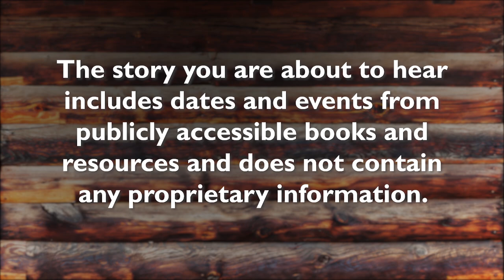“Powerful Women of the Yavapai-Prescott Indian Tribe” with Stephanie Menei (DGLS)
YC Library's Distinguished Guest Lecture Series, March 3, 2019

“From the March of Tears to the Hall of Fame: Powerful Women of the Yavapai Prescott Indian Tribe” tells the story from the perspective of Viola Jimulla, the Tribe’s first Native American Cheiftess. Learn about the insurmountable loss and hardships experienced by these fearless women leaders, who turned their tears into joy and left a legacy that continues to shape the economic success of Prescott and the State of Arizona.

Speaker: Stephanie Menei is a 4th Generation Arizona resident and active volunteer with the Daughters of the American Revolution (DAR), United Way, AZ Coalition to End Homelessness and Girl Scouts of the USA. Stephanie’s passion for historic preservation is driven by her descent from a Revolutionary War soldier.

The Yavapai Prescott Indian Tribe published a book called “Viola Jimulla, The Indian Chieftess”, which Stephanie had the opportunity to donate to the DAR National Library in Washington, DC last summer. Stephanie then prepared and presented a program at the request of Copper State Chapter, DAR in Litchfield Park, AZ who was honoring Native American History Month.

Stephanie has led projects and/or written inspirational programs supporting homeless veterans, at risk youth, re-entering inmates, monarch butterfly conservation and genealogical research. In 2016 she received the international Golden Eagle Award from the DAR, for exceeding chapter membership and community engagement goals.

Lecturer: Stephanie Menei
Hosted on Prescott Campus Library